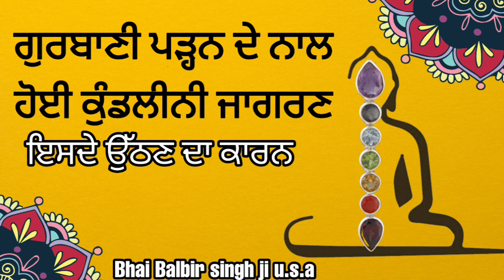ਜਦੋਂ ਗੁਰਬਾਣੀ ਪੜ੍ਹਨ ਨਾਲ ਹੋਈ ਕੁੰਡਲੀਨੀ ਜਾਗਰਨ | ਪਿਛਲੇ ਜਨਮਾ ਦੀ ਭਗਤੀ | Bhai Balbir singh ji u.s.a